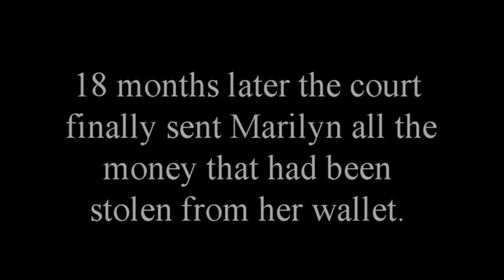MARILYN HAS MIGRAINE HEADACHE AT WALLY WORLD movie